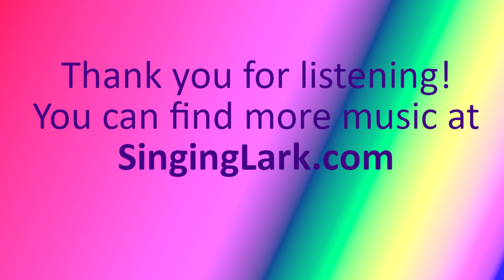More Than Just a Gold Bikini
A new song from the upcoming album, "Cylinder Becomes Unicorn".